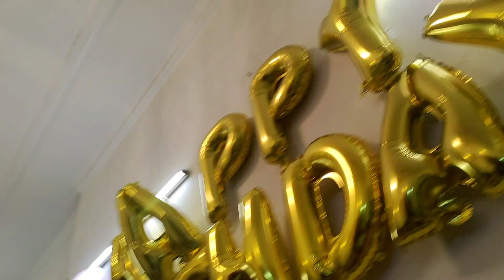Birthday Rinky ma'am ka but Maze Baby Luthra k hogye 😍🤣♥️ | Midnight to midnight Party chali 🔥🎉💥😜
Ab Rinky ma'am ka birthday hai so single Party se kaam nhi Banta multiple chahiye 🤯🤣. And iss baar Baby Luthra saath mein hai so basically unki lottery lag gyi 🤣🎉. Kyuki Rinky ma'am se zada Hum sab Cake baby Luthra ko hi khila rhe the 🤣😜.
Ab waise bhi Ghar k saare Birthdays ab Baby Luthra hi manane Wale hai 😜🎉🎂